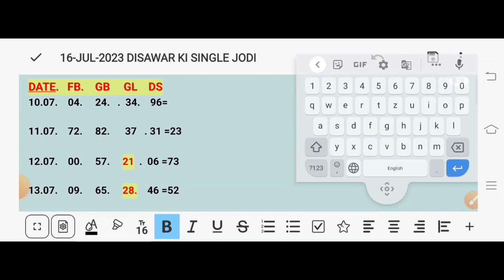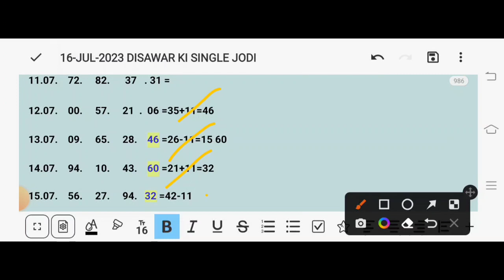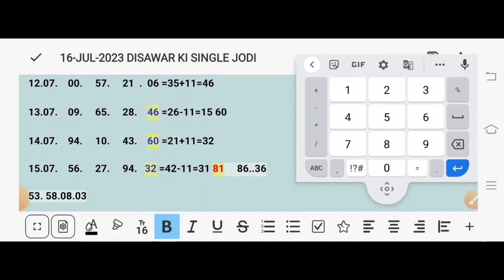Gali Disawar|| 16/07/2023 || Gali 0️⃣3️⃣ PASS Disawar Faridabad satta King|| Today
Gali Disawar|| 16/07/2023 ||Free Gali Disawar Faridabad Ghaziabad satta King|| Today

.YOU QUERIES Solved:

Faridabad satta trick
Faridabad satta trick Today
Faridabad satta King today
Faridabad satta number
Faridabad satta game
Faridabad satta results
Faridabad satta bazar
Faridabad satta khabar
Ghaziabad satta King
Ghaziabad satta trick Today
Gaziyabad satta trick
Ghaziabad satta number
Ghaziabad satta results
Ghaziabad satta khabar
Ghaziabad satta game
gali satta ke tikuliya
gali satta Punjabi movie
gali satta movie song
gali satta ka janaja Mera
gali satta dj song
gali satta
gali satta trick Today
gali satta trick
gali satta King today
Disawar baba
Disawar satta King
disawar satta trick
disawar satta results
disawar satta game
disawar satta King trick today
disawar satta number
disawar satta bazar
Disawar satta khabar
Disawar satta chart
disawar satta trick Today
4 Jodi 4 satta
queen satta

satta king soleid jodi trick faridaba
single jodi trick ghazibad today
satta King trick 4 jodi today faridabad satta Queen
4 Jodi Satta trick
single jodi trick today
satta king  trick Faridabad
satta king Trick ghazib

satta 4 jodi trick
single jodi disawar satta

DISAWAR KI SINGLE JODI TRICK

disawarbaba, galidesawar, satta, आज गली दिसावर में सिर्फ 2जोड़ी खेलो, लूटो 100%पक्की है,

Disawar single jodi satta trick will not responsible for any profit or loss of your money on lottery
#16-जुलाई -2023
#16/07/2023
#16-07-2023